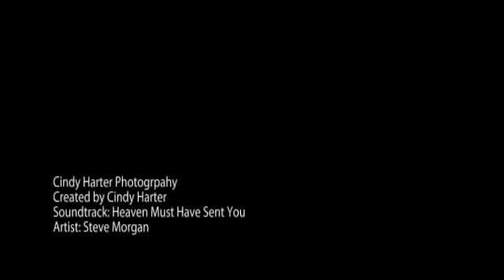Cindy Harter Photogrpahy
LeighAnn and Chip